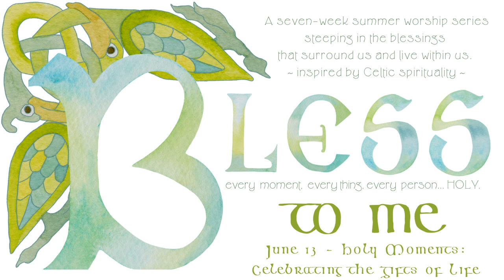Sunday June 13, 2021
Worship service for Sunday June 13, 2021: BLESS TO ME - Summer Worship Series
Week Two: “Holy Moments – Celebrating the Gifts of Life”
Guest Minister: Rev. Gordon Timbers   Organ, digital piano and recorder: Mary-Jo Wilson
Acoustic piano: Maryllis Dongelmans
Choir: Pauline Freely, John Freely, Maryllis Dongelmans and Linda Piercy
Recording Engineer: Larry Windrem
For a complete order of service with words to the hymns, music credits and other details, go to the St. Mark's Orillia

"Permission to stream the music in this service obtained from One License with license 738317-A."